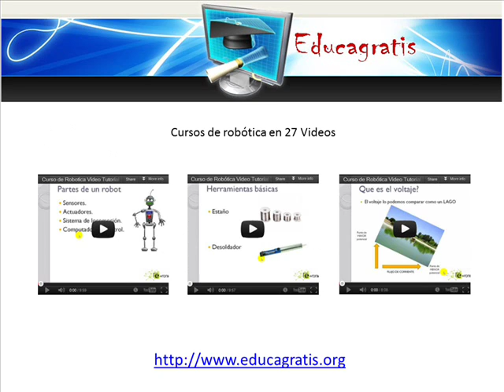Curso de Robotica